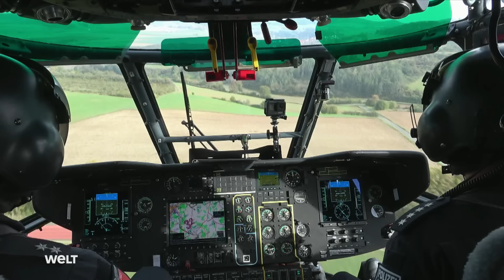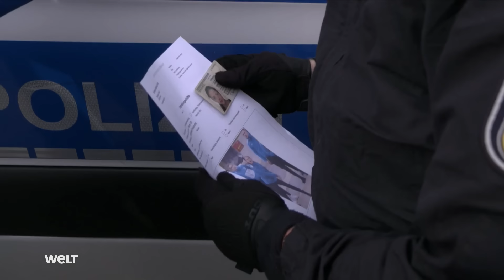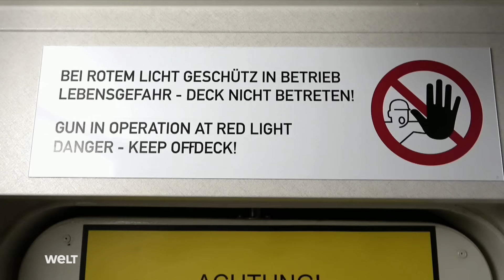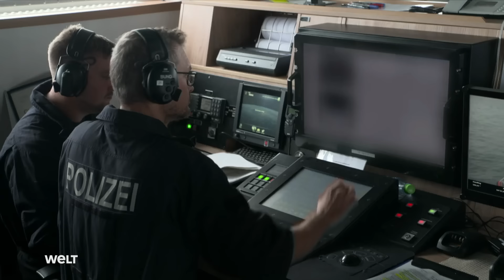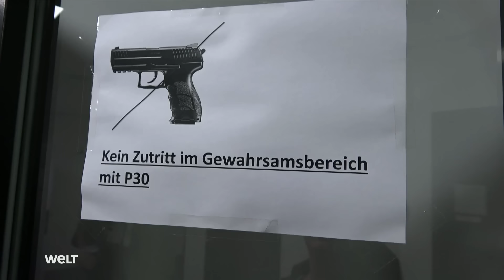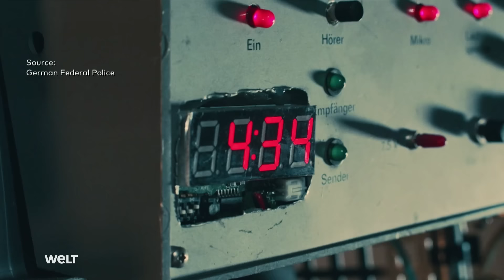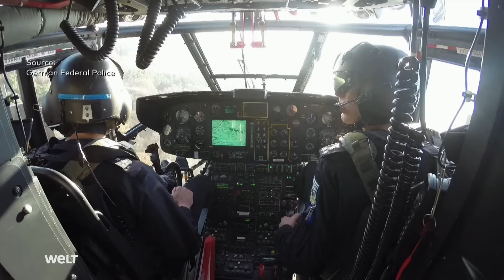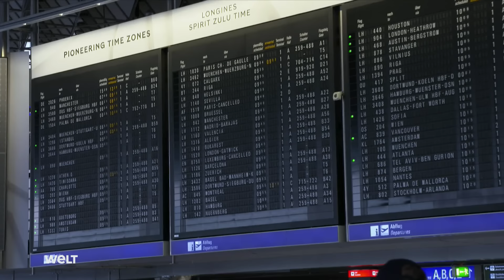LAW AND ORDER: German Federal Police - Defeating Terrorism the German way | WELT Documentary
Germany's Federal Police, known as "Bundespolizei" (BPOL), is a highly trained and versatile law enforcement agency responsible for a wide range of security tasks. Established in 1951 and initially known as the "Bundesgrenzschutz" (Federal Border Guard), it was rebranded in 2005 to reflect its broader mandate beyond border protection.

The Bundespolizei operates under the jurisdiction of the Federal Ministry of the Interior and is tasked with various responsibilities, including border security, railway policing, aviation security, and protecting federal buildings and institutions. Additionally, it plays a critical role in counter-terrorism efforts, maritime policing, and addressing organized crime.

With over 40,000 personnel, the Bundespolizei is one of Germany's most significant and sophisticated security forces. Its officers are equipped with advanced technology and receive rigorous training to handle diverse and complex situations, from everyday policing to high-stakes operations. The agency also maintains specialized units, such as the GSG 9, an elite counter-terrorism unit renowned globally for its expertise and effectiveness.

00:31 The Federal Police – Ensuring Security on Land, Water, and Air
03:00 Advanced Helicopter Operations and Special Units
09:32 Elite Training and Tactical Preparedness
18:38 Ensuring Safety in Urban and Maritime Environments
30:09 The Technological Edge and Tactical Readiness